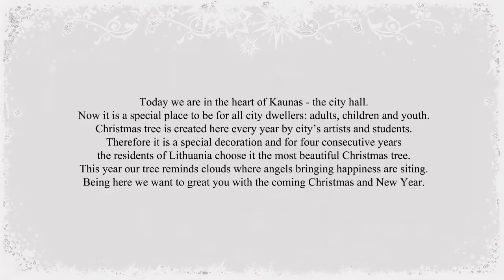2014 AFISA from Kaunas Lithuania